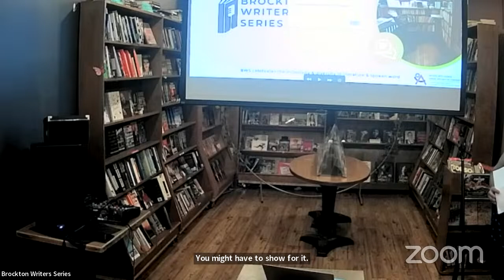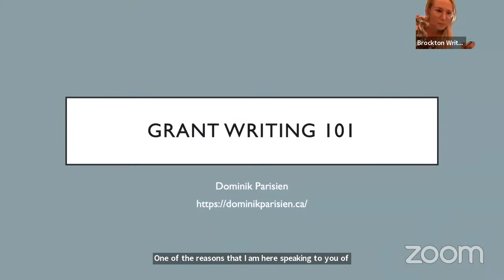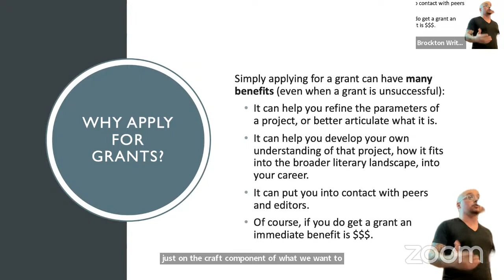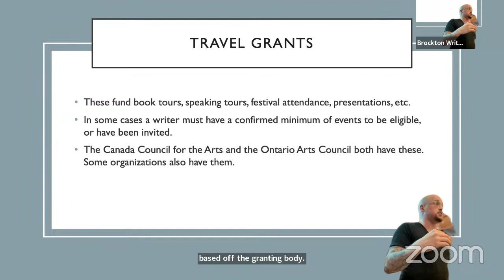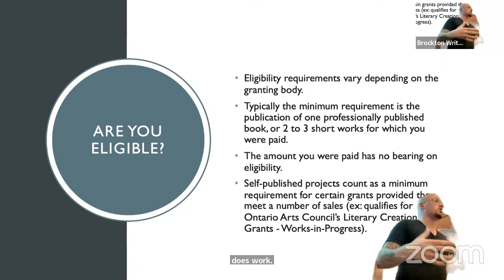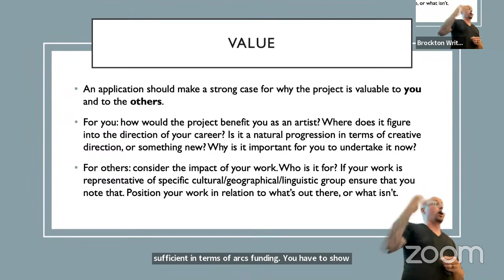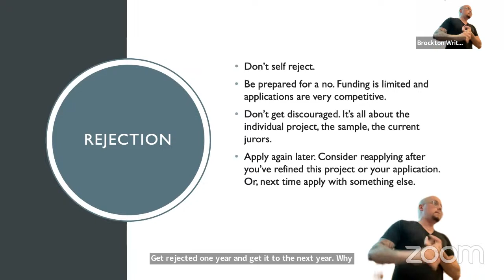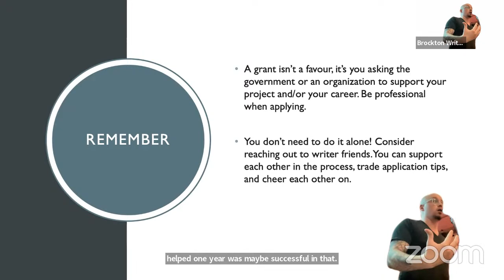Brockton Writers Series: May 10, 2023